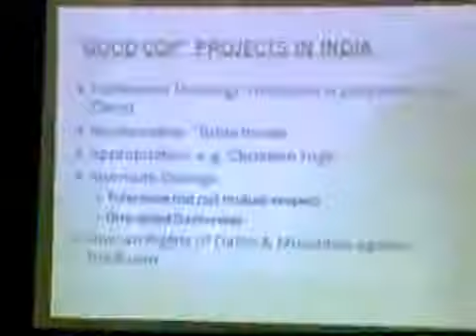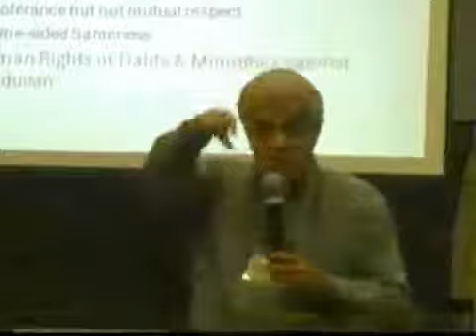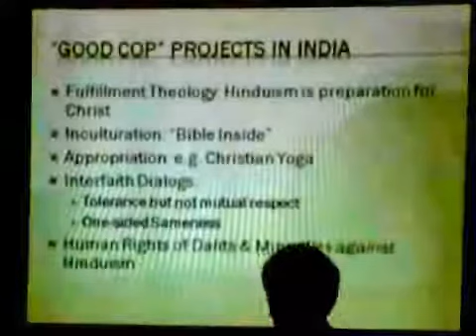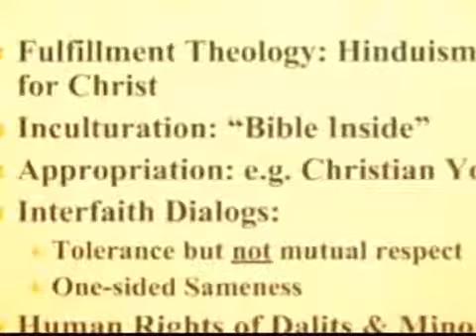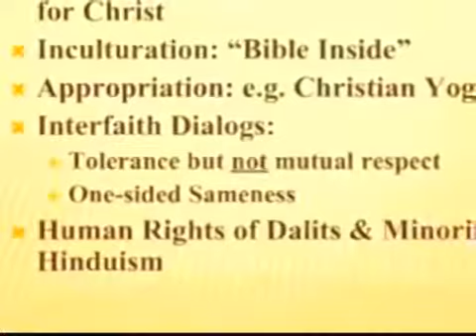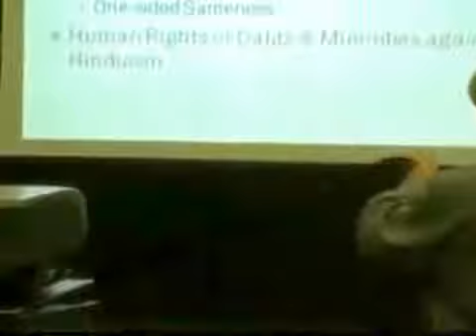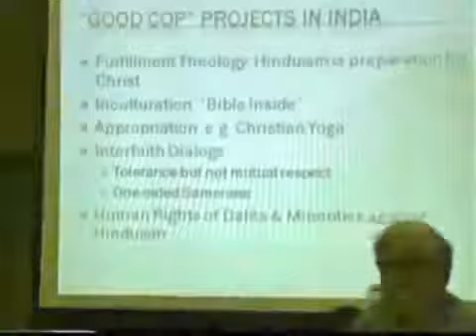Rajiv Malhotra - Good Cop and Bad Cop - Method and Expansion of Vatican in India